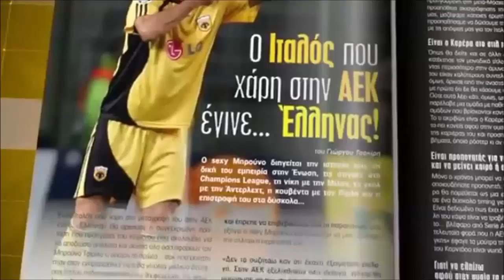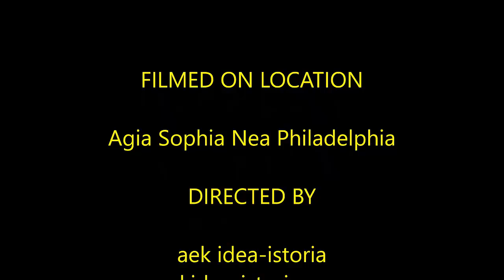Live Γήπεδο ΑΕΚ "Αγιά Σοφιά" (11/2/2020) Ο Βράνιες στην "Αγιά Σοφιά"!